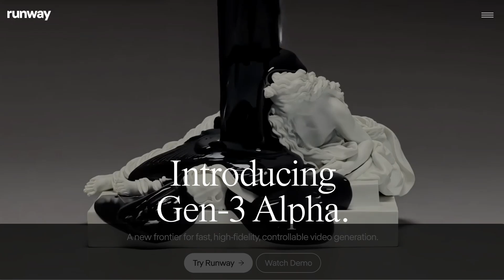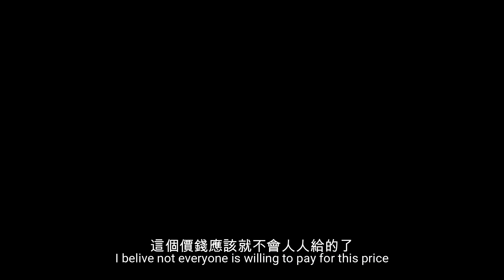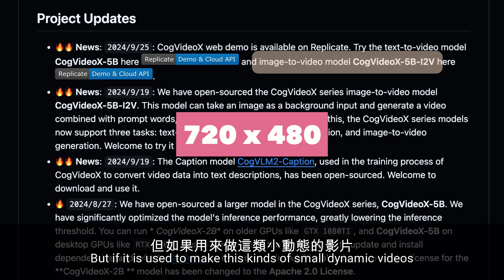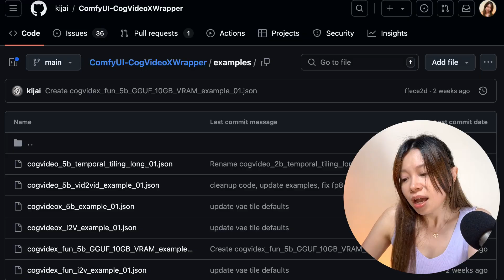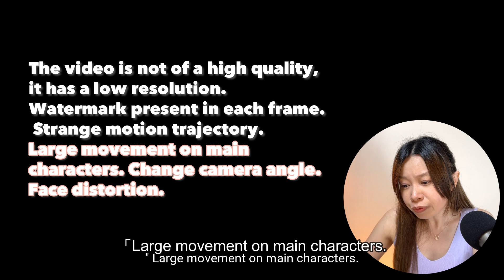生成動態人像｜本地影片生成｜CogVideo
影片生成
動態人像

章節 Chapters
00:00 開場
01:03 AnimatedDiff
01:36 Runway
02:04 Sora
02:33 Luma Dream Machine
03:08 Kling - 可靈
03:57 Minimax - 海螺
04:24 CogVideo
06:17 效果比對